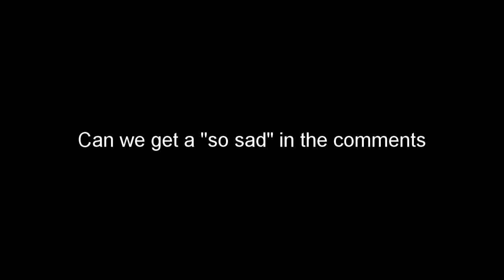When the villain's ultimatum is too easy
Yeah, the editing (and everything else) isn't great in this one but it was either that or put some actual effort in.
Yet another relatable scenario...the first scene I mean. The second scene is the epitome of unrelatable
"love" will make this video huge EDIT: It didn't *(subject to review)